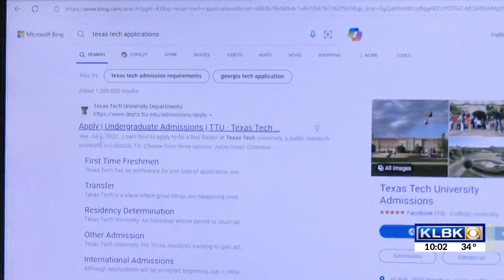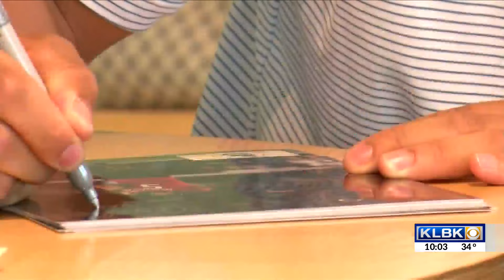How is Texas Tech feeling about Patrick Mahomes's big win?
How is Texas Tech feeling about Patrick Mahomes's big win? KLBK's Payton Reeves spoke with TTU President, Dr. Lawrence Schovanec.